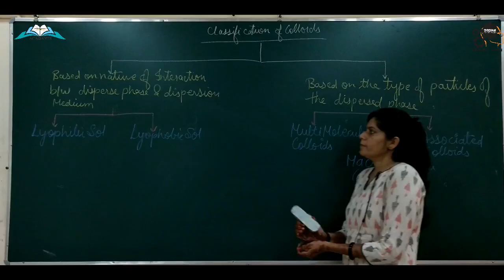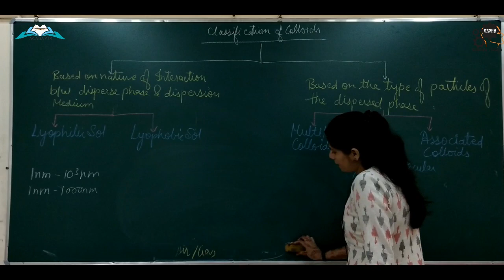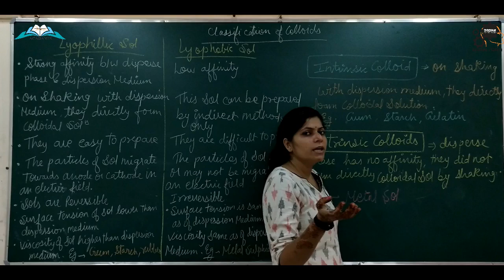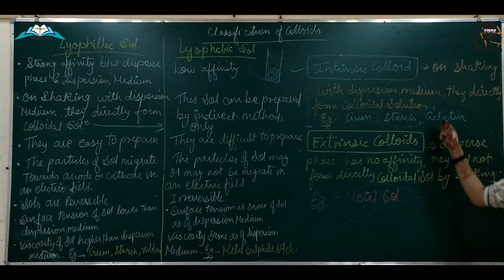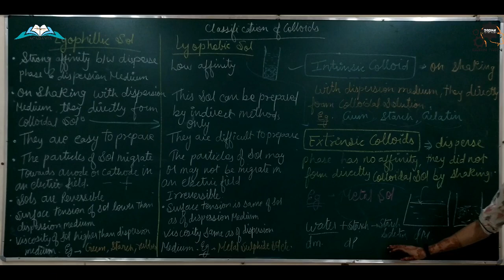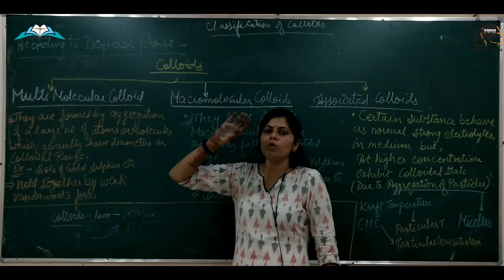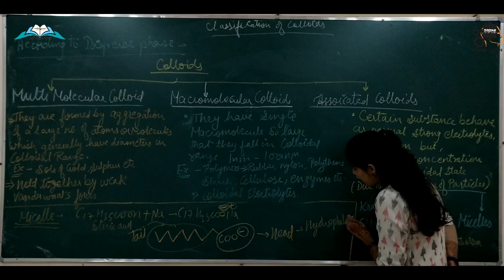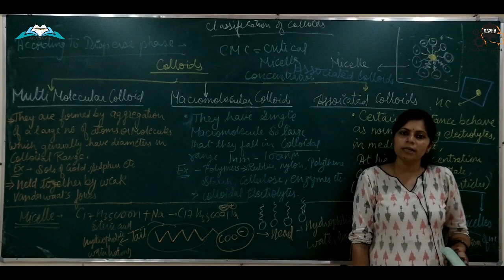SURFACE CHEMISTRY | LECTURE-8 | CLASS-12 | ENGLISH | NEET-JEE | BY S.R. MA AM